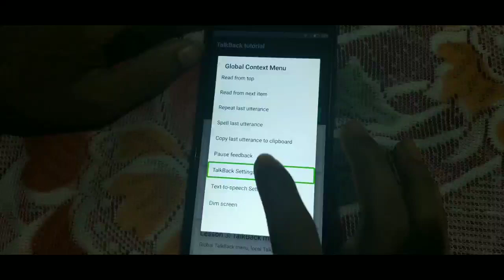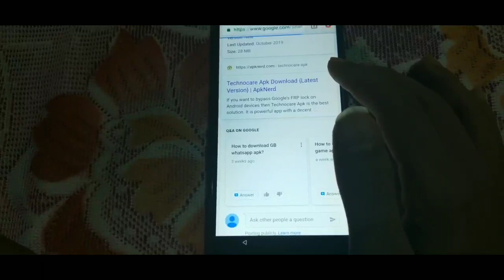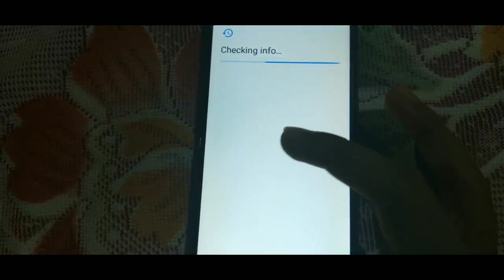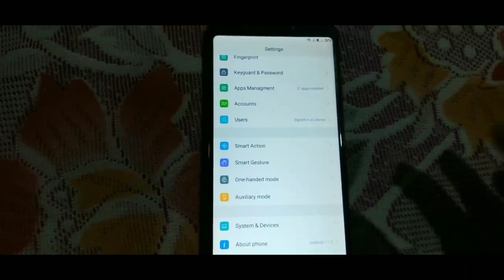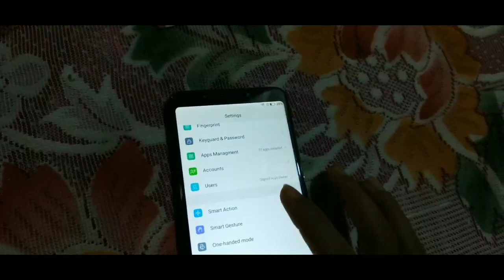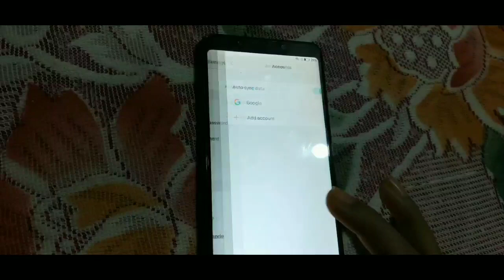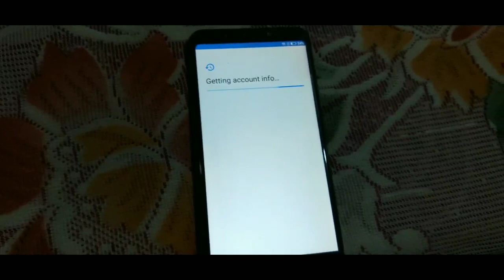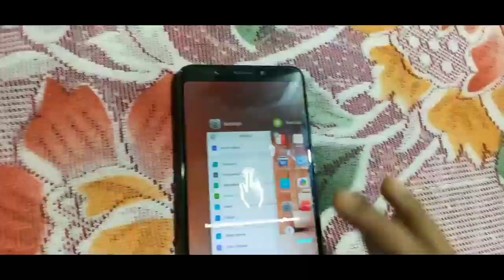Micromax Canvas Infinity (HS2) FRP (Google Account) Lock Remove Done (Android 7.1.2) Without PC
In this video tutorial, I am gonna show you. How to remove FRP (google account) lock of Micromax Canvas Infinity (HS2) (Android 7.1.2) Without PC Or Without Any Software Box. Complete step by step full tutorial.